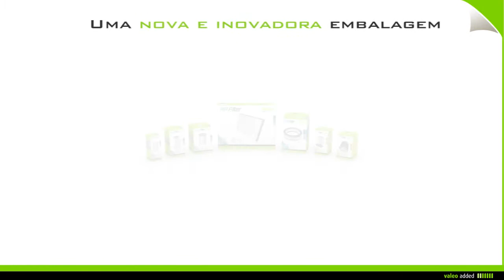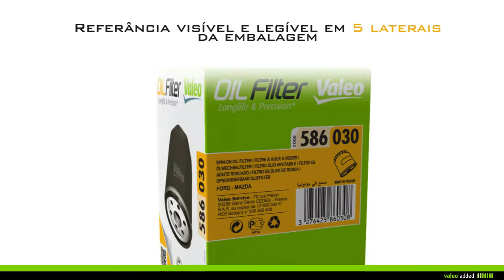[Driving Assistance] Valeo simplifica a filtração!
A filtração de motor pela Valeo: larga duração e precisão

Valeo recomenda:
- substituir os filtros de ar, óleo e habitáculo cada 15.000 km
- substituir o filtro de combustível cada 30.000 km

Filtros desenhados para:
- reter partículas até 40 µm, 2 vezes mais finas que a grossura de um cabelo
- reter partículas até 20 µm, 4 vezes mais finas que a grossura de um cabelo

Referências de filtros de ar Valeo: códigos 585 000 a 585 999

Referências de filtros de óleo Valeo: códigos 586 000 a 586 999

Referências de filtros de combustível Valeo:
Para motores de gasolina: códigos 587 000 a 587 499
Para motores diesel : códigos 587 500 a 587 999

Com Valeo, substitua o seu filtro fácilmente escaneando o código QR que encontrará nas nossas embalagens!